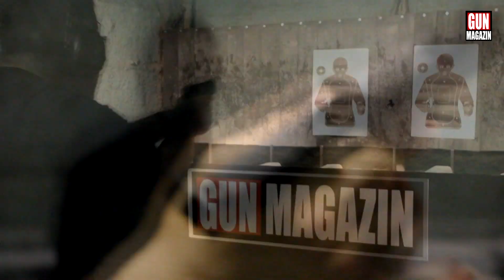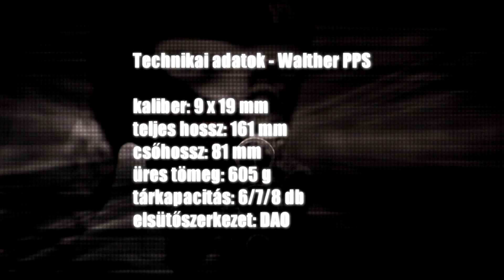Shooting the Walther PPS pistol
Shooting the Walther PPS - GUNMAGAZIN főszerkesztő: Uram János